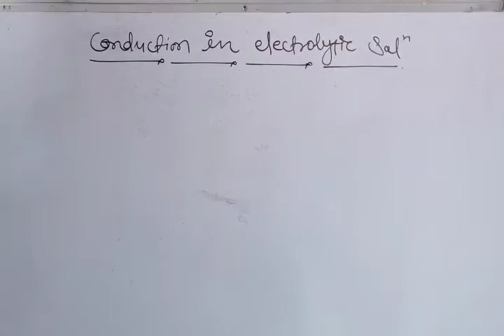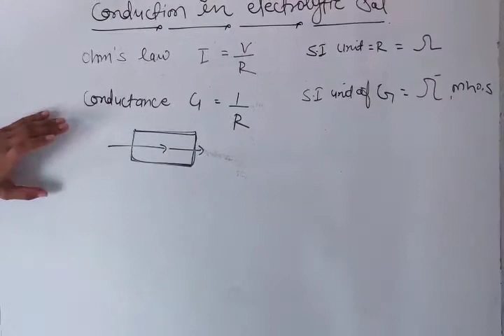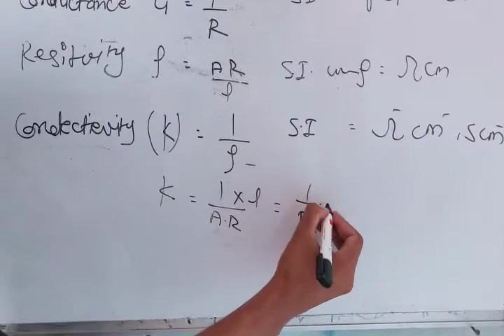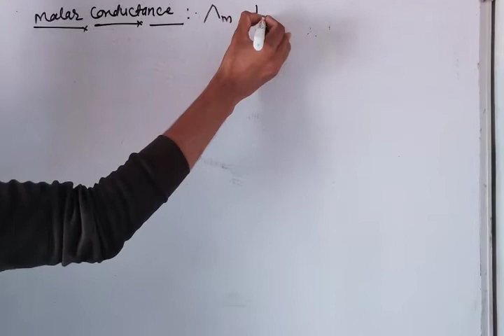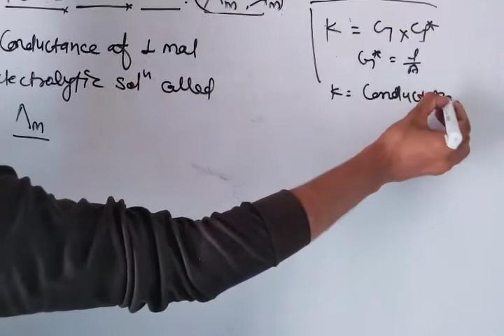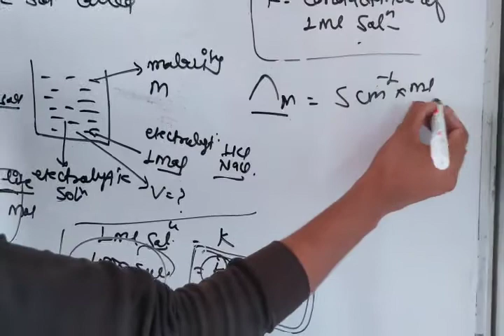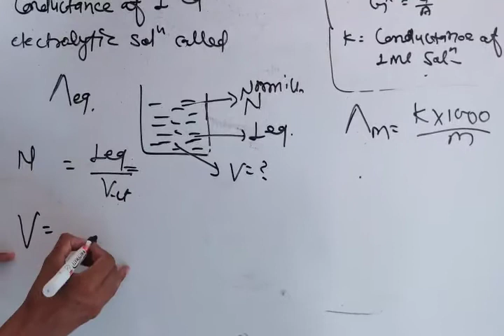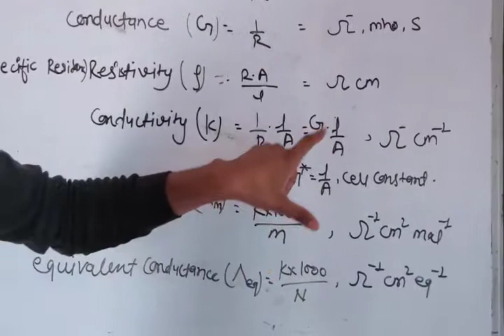Conductance in Electrolytic Solution | molar conductance| Equivalent Conductance|Hindi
Conductance in Electrolytic Solution | molar conductance| Equivalent Conductance

Conductance is the measure of how easily electricity flows along a certain path through an electrical element, and since electricity is so often explained in terms of opposites, conductance is considered the opposite of resistance.